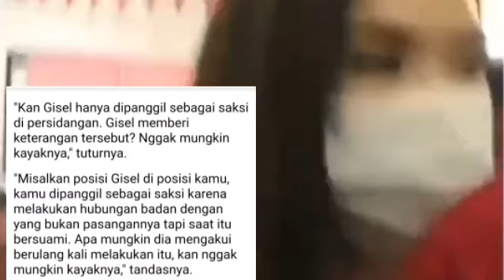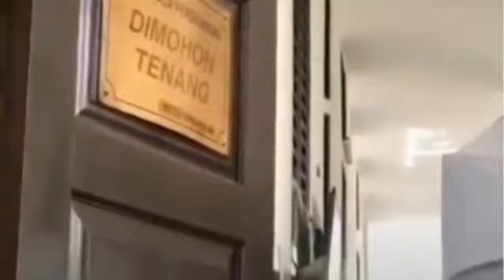GER4M‼DISEBUT 5X GITUIN GISEL;NOBU AKN P0LISIKAN PENGACARA PP;ROBERTO SIHOTANG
Mereka (Gisel dan Nobu) buat video itu enggak sekali, ada tiga kali atau lima kali mereka membuat video bersama-sama. Artinya mereka berdua sudah setuju dibuatkan video begitu," ujar Roberto saat dihubungi awak media,

Artikel ini telah tayang di JPNN.com dengan judul
"Gisel Dan Nobu Begituan Lebih Dari 5 Kali di Tempat Berbeda, Kuasa Hukum PP: Itu Fakta",

JAKARTA - Kuasa hukum terdakwa PP, Roberto Sihotang, mengungkap fakta persidangan soal video syur Gisella Anastasia dan Michael Yukinobu De Fretes.

Hal itu diungkap Roberto usai kecewa dengan vonis majelis hakim yang memutus kliennya bersalah dan dihukum sembilan bulan penjara serta denda Rp50 juta.

Dia mengatakan Gisel dan Nobu membuat video syur lebih dari satu kali. Menurutnya, hal itu terungkap di persidangan.